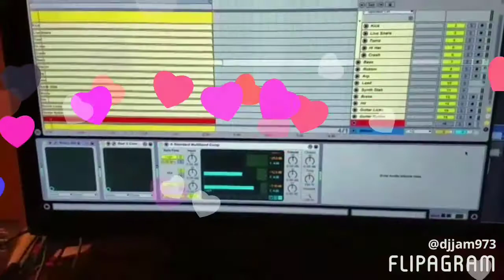created using @flipagramRUM START 2018 soon come